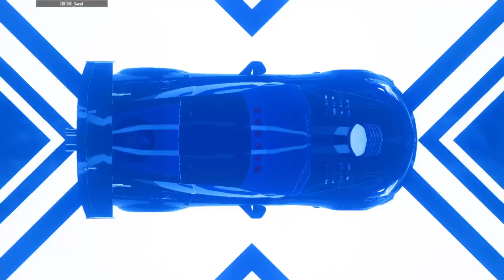just a vlog of me playing #2